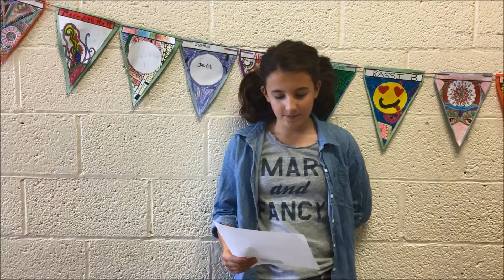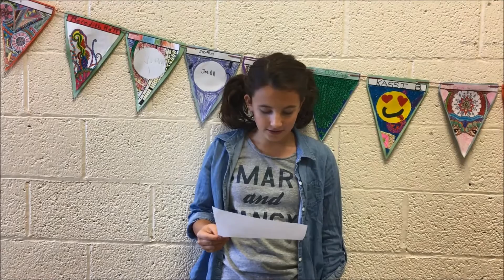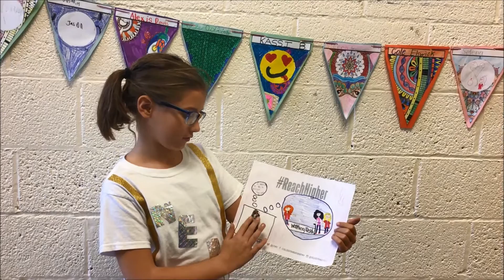College Application and Exploration Week 2016 at Cranberry-Prosperity Elementary School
Students from Cranberry-Prosperity Elementary School in Beckley, WV, discuss their activities during the statewide College Application and Exploration Week initiative.